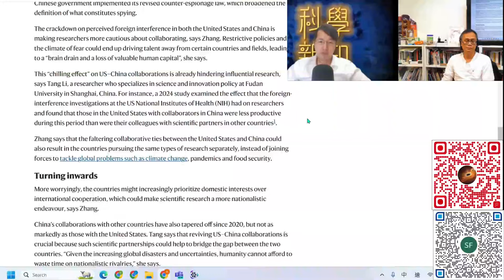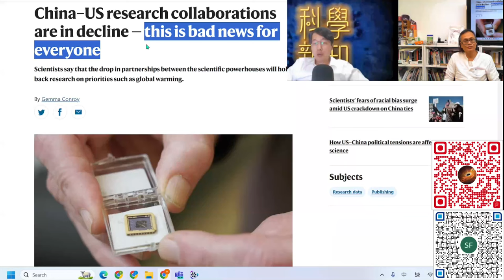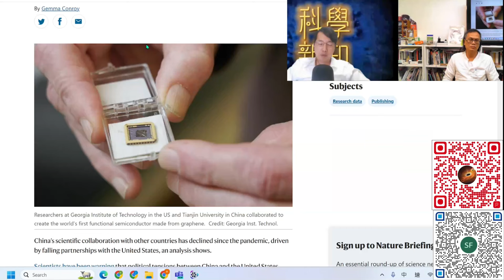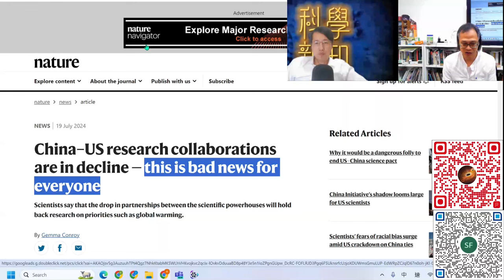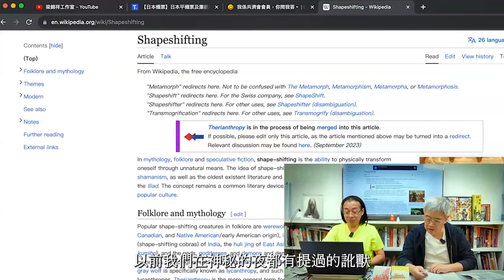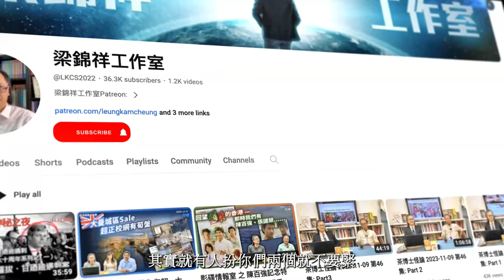科學新知 2024-07-25 科學回憶錄：中美跨國科學研究合作是否將要歷史重演，回到60年前冷戰局面？| 主持：陳志宏博士 & 台長梁錦祥